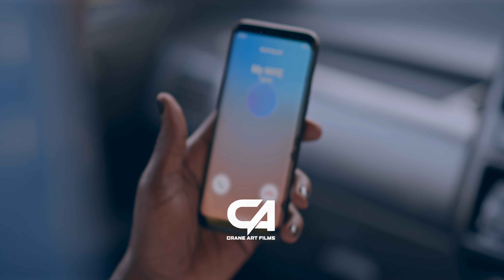Matter by Beni Boyz